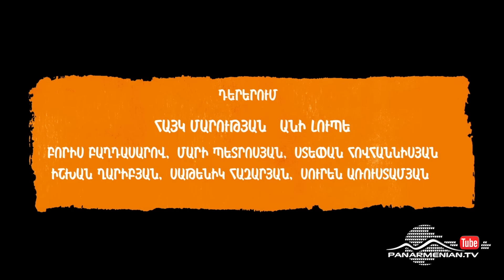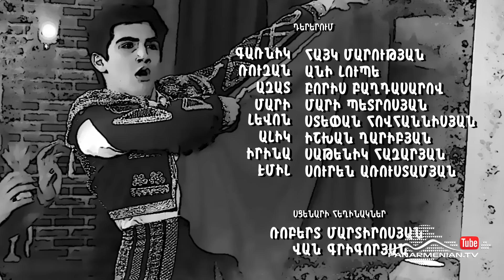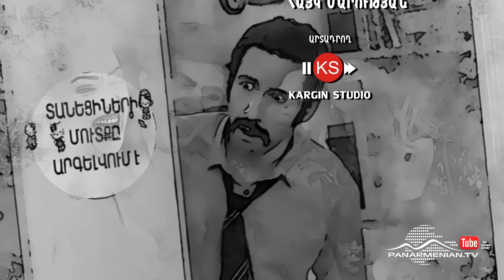Ազիզյանները 2, Սերիա 24 / Azizyans / Azizyanner